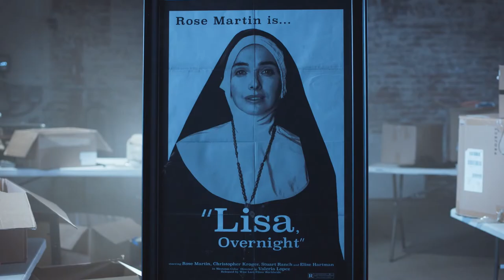Loren & Rose Trailer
A single meal frames this three-act story of the indelible bond between Loren, a promising filmmaker, and Rose, a storied actress looking to reinvigorate her career. From a lunch meeting to discuss a possible collaboration grows a years-long friendship between two people whose love of art, understanding of grief, and faith in life's potential guide them through personal and creative hardships. Kelly Blatz and Jacqueline Bisset star with a chemistry that is at once authentic and intoxicating.